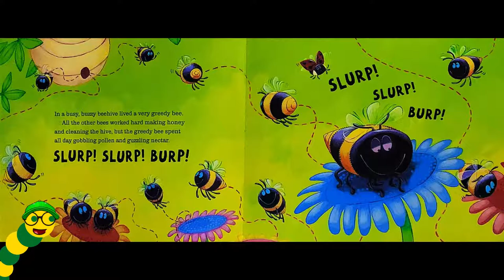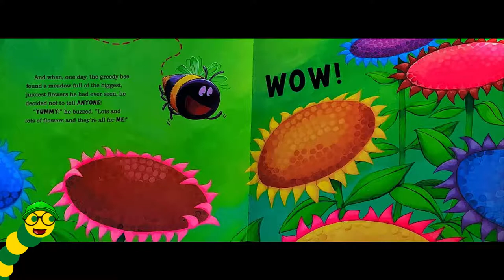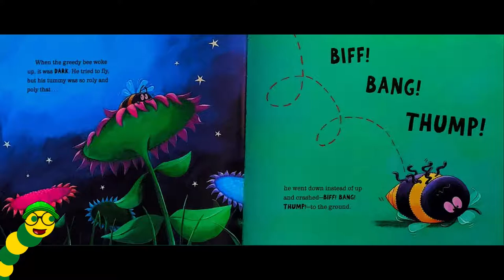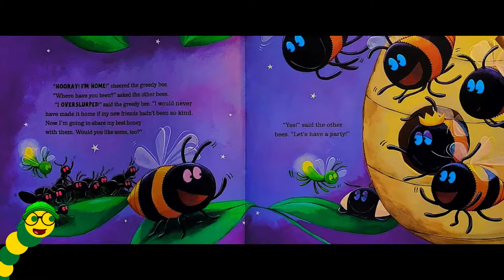The Very Greedy Bee🐝🍯🌼🤑 - Bby Steve Smallman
Hello everybody👋🏼, It's story time with the Bookworms!📚 Todays story is called, The Very Greedy Bee🐝🍯🌼🤑 - Bby Steve Smallman!!